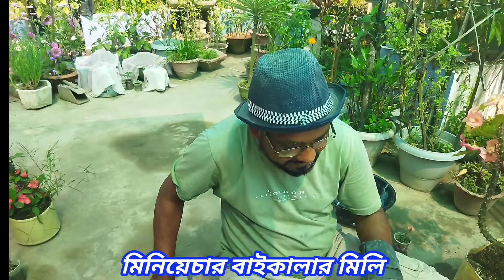প্রায় পরিচর্যা ছাড়ায় কাঁটামুকুট ফোটান গাছভর্তি। সহজেই করুন চারা তৈরি euphorbia-cactus#hugeflowering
কাঁটামুকুটের সঠিক পরিচর্যা করবেন কিভাবে
মিলি গাছের চারা তৈরি করুন শাখা কাটিং থেকে সহজেই
দেখে নিন ইউফরবিয়া গাছে কি ধরনের খাবার দেবেন
ক্রাউন অব থর্ন বা মিলি গাছের সঠিক মিডিয়া তৈরি ঈ পরিচর্যা কিভাবে করবেন
টবে কিভাবে ক্যাকটাসকে অধিক ফুলে ভরাবেন
ছাদবাগানে ক্যাকটাস বা ইউফরবিয়া গাছে কি ধরনের পরিচর্চা করলে অধিক ফুল পাবেন
মিলি ক্যাকটাস গাছের শাখা কাটিং থেকে চারা তৈরি কিভাবে করবেন

এই ভিডিও তে দেখিয়েছি কিভাবে ক্যাকটাস গাছের সঠিক মিডিয়া তৈরি করে অধিক ফুল ফোটাবেন।
টবে কিভাবে গাছের পরিচর্যা করবেন এবং কি ধরনের মিশ্র খাবার দেবেন
আশা করি বোঝাতে পেরেছি। ভিডিও টি দেখার জন্য ধন্যবাদ